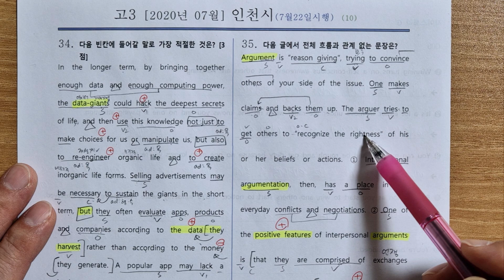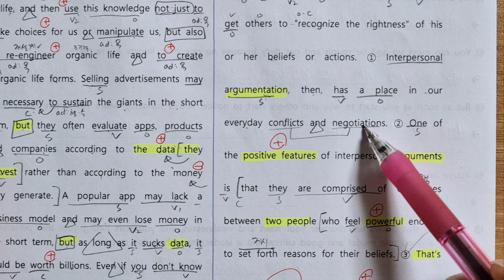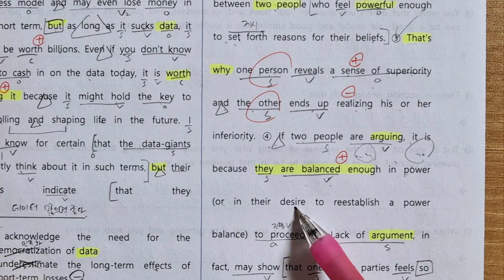2020 고3 7모 35번